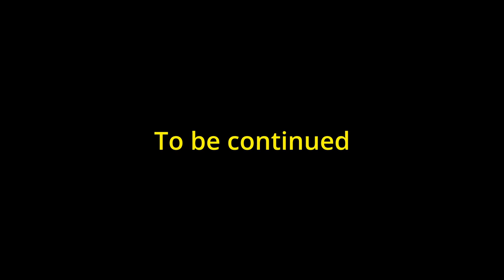Comedy Down Under Ep 14. (Ft Pat Doherty)